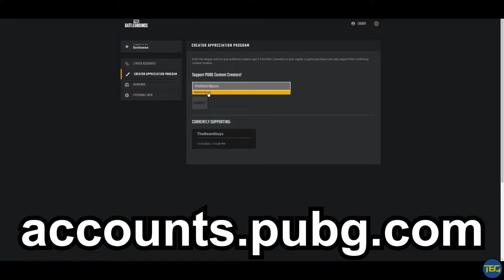TAEGO is the BEST MAP for BRIDGE BLOCKS now // PUBG Console (Xbox, PS4, PS5)